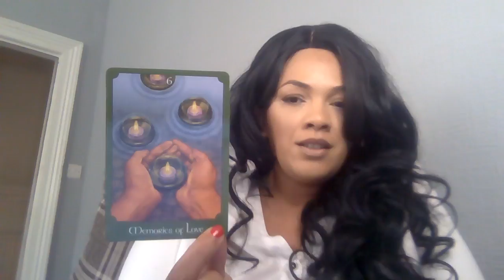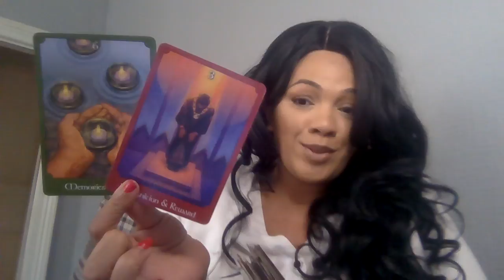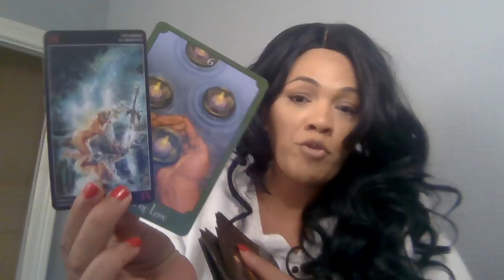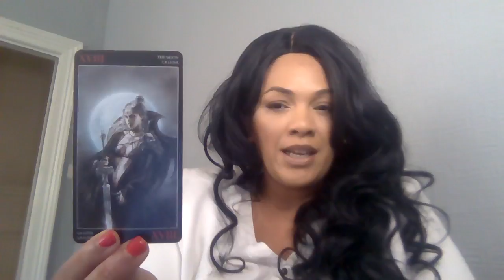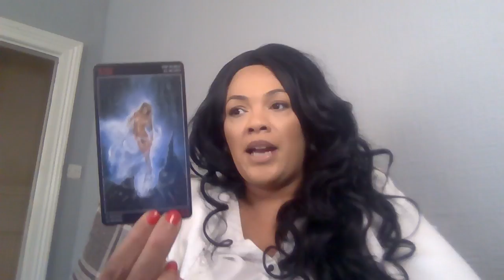CANCER ♋️ - ACCEPT THIS SOULMATE 🥰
Psychic Oracle
Royo deck

My sign
Scorpio sun
Aquarius moon
Scorpio rising